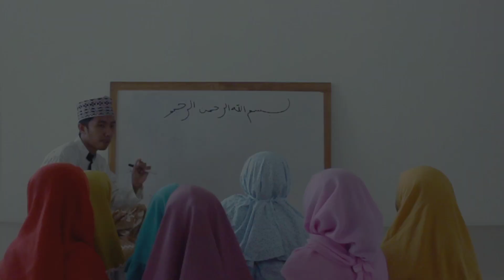Marhaban Yaa Sahro Ramadhan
Alhamdulillah Menyambut Bulan Ramadhan kali ini kami bisa mempersembahkan sebuah karya yg berjudul MARHABAN YAA RAMADHAN yg di bawakan oleh Cika, Fatma, dkk.

Semoga bermanfaat...